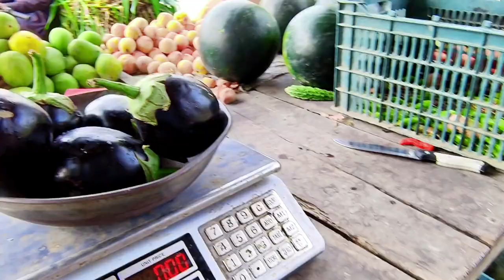Hamari Shaam Ki Routine | Pak Village Family | Altaf Village Food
pak village family village lifestyle Desi village family happy joint family desi village food pak village food my daily routine vlog Desi village life daily routine vlog evening routine